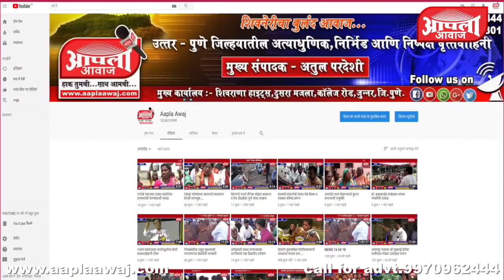अपंग कल्याणकारी संस्थेच्या वतीने दिव्यांग विद्यार्थ्यांसोबत योगदिन साजरा